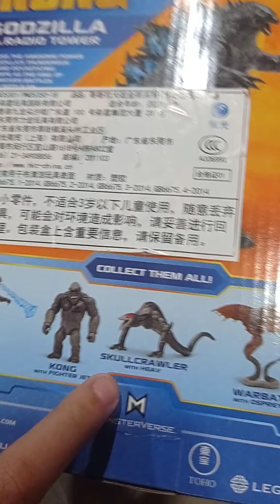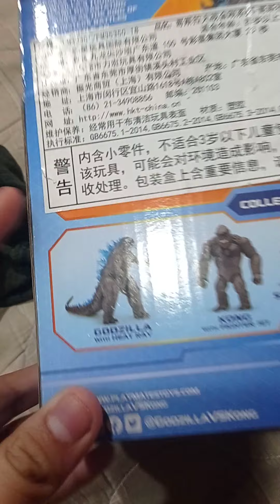2021年4月30日